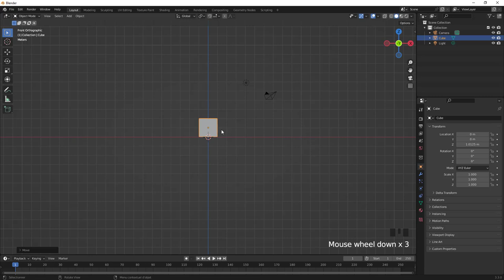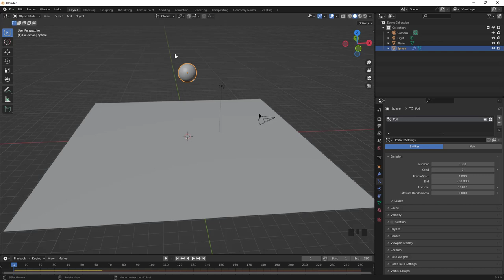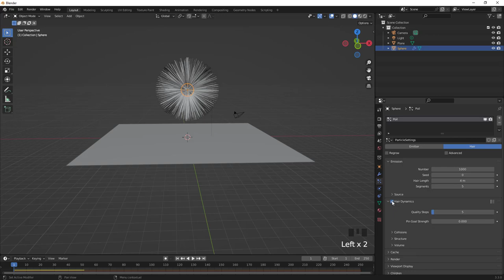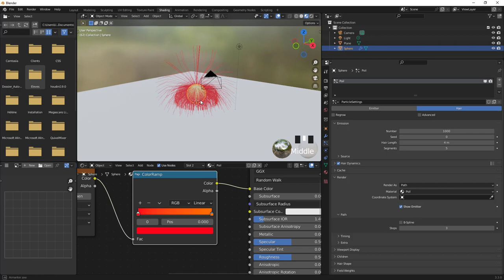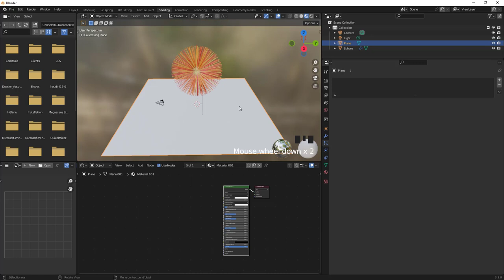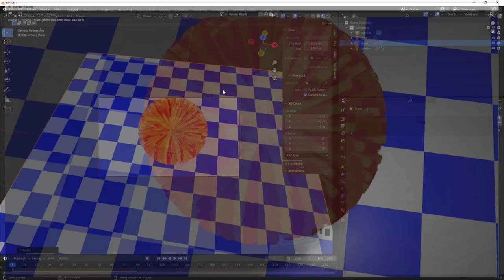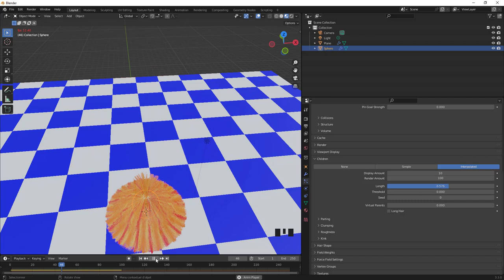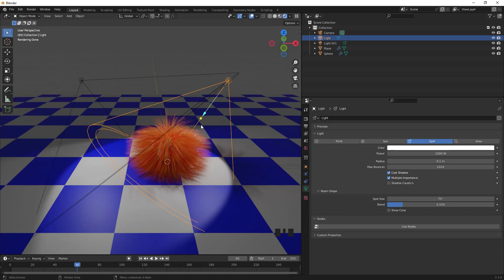Blender 3.3 LTS - Boule de Poil - Rigid Body - Particule - Collision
Petite modélisation où l'on va s'amuser à animer une boule de poil avec les Rigid Body, Collision et gestion des particules, rendu sur EEVEE et Cycles, allez c'est parti